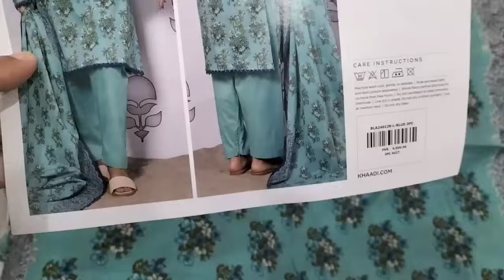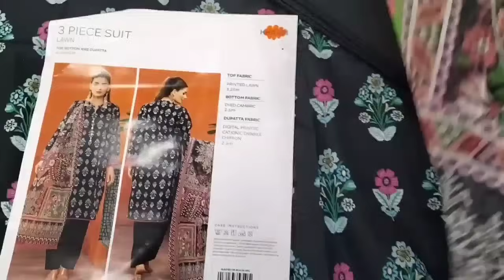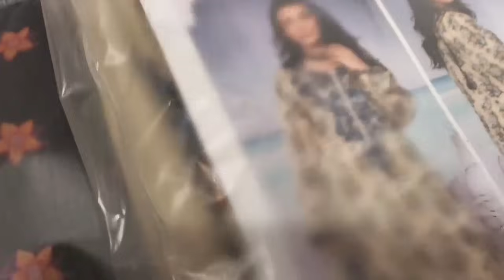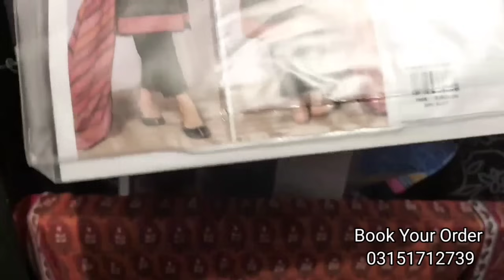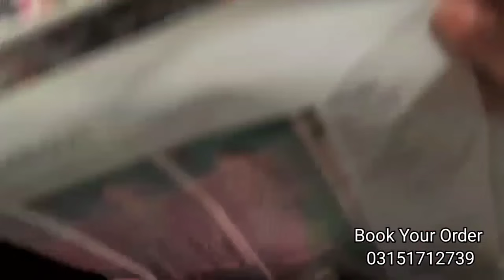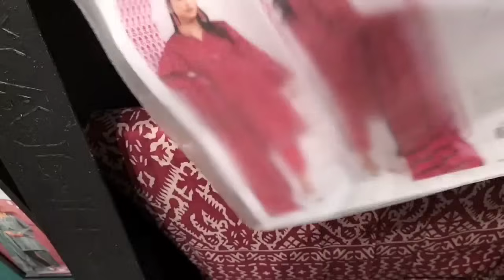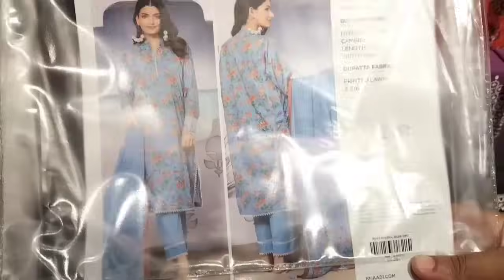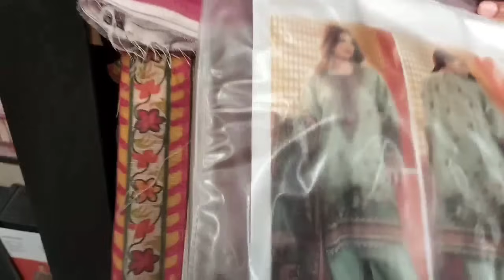khaadi Sale Today Flat 50 off Starting Rs:1490 May 3, 2024